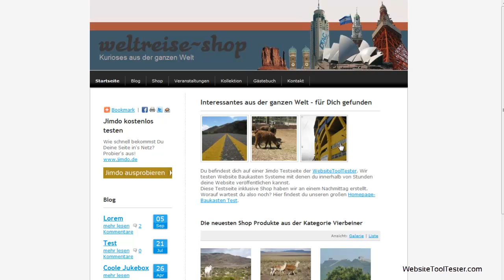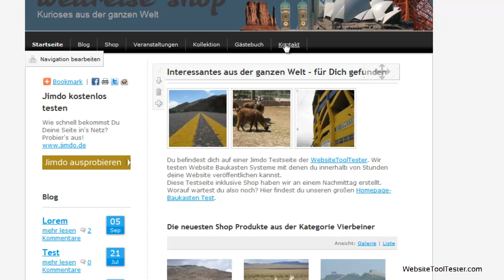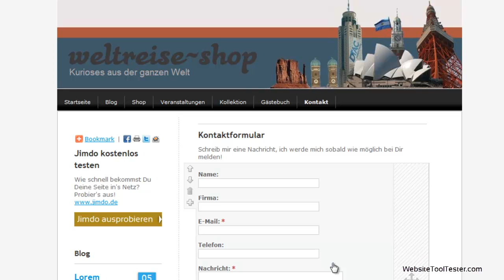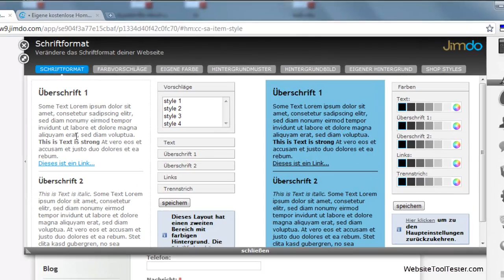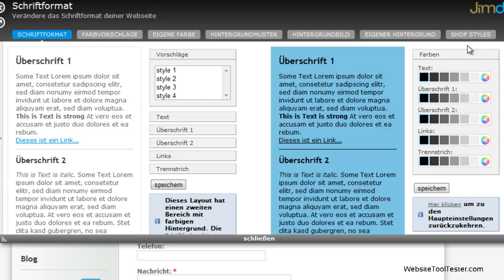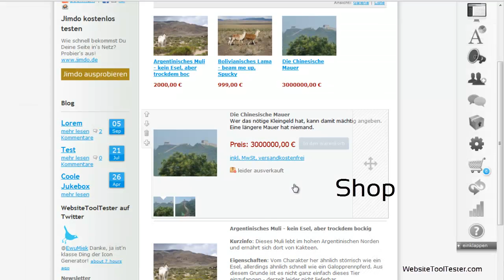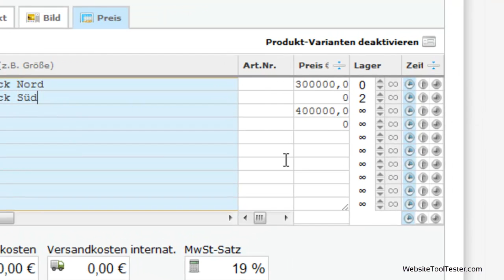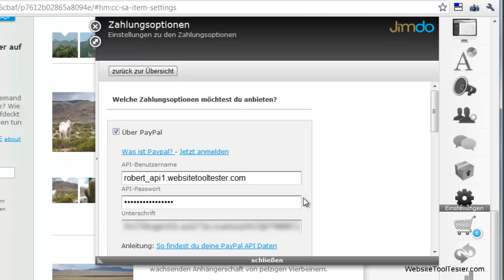Jimdo im Test - Einblicke in den Homepage-Baukasten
Dieses Video zeigt die Vor-und Nachteile des Homepage-Baukastens Jimdo und was Sie unbedingt darüber wissen sollten.

Inhalte:
0:00 Intro
1:04 Neues Baustein-Element hinzufügen
2:20 Design anpassen und verändern
3:02 Menüpunkt "Layout"
3:32 Eigenes Jimdo-Layout erstellen per HTML und CSS
4:18 Menüpunkt "Einstellungen"
5:33 Jimdo Online Shop
6:26 Bezahloptionen
6:54 Fazit

Diesen und weitere Testberichte finden Sie bei ToolTester.com und falls Sie Fragen haben, hinterlassen Sie einfach einen YouTube Kommentar!